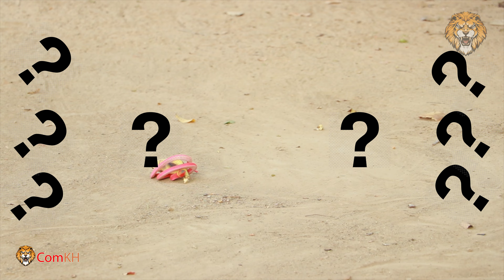Monkey video Prank monkey